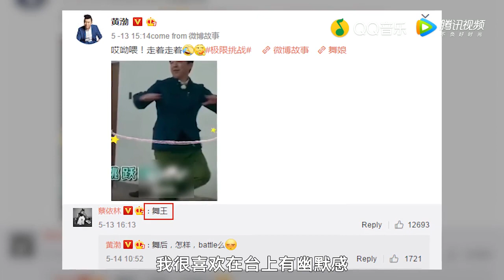2018-06-24 樂見大牌-蔡依林透露新作是最誠實的一張專輯 五月天阿信助陣成功交歌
更多最新資訊請搜尋《依林520》或連結以下相關網站